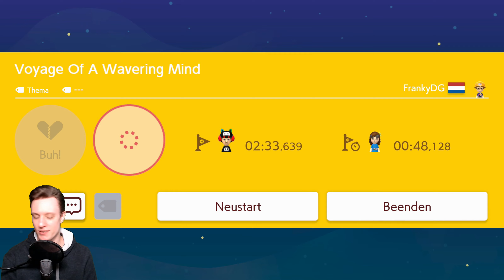Ziel berührt und trotzdem gestorben!? | Beliebte Level auf Sehr Schwierig #17 | SUPER MARIO MAKER 2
Die besten Level auf Sehr Schwierig vom 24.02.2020.
Super Mario Maker 2 Trends • Nintendo Switch • WQHD • 60FPS • FaceCam

Gespielte Level in diesem Part:

Infernal Garden: Reaping | dremy
一 発マリオ3 | 0ミラクリチキン0
Into the Mild: Busy Buzzy Bois | Trakkan
The Double Mountains | CatSurfer
Voyage Og A Wavering Mind | FrankyDG
Envious Charms (Race) | J-Chick
Rising lava platforming Part 3 | Marionirva

DATEN ZUM SPIEL:

TITEL: Super Mario Maker 2
AUTOR: Nintendo
SYSTEM: Nintendo Switch
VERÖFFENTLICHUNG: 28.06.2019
GENRE: Level-Editor/Jump'n'Run